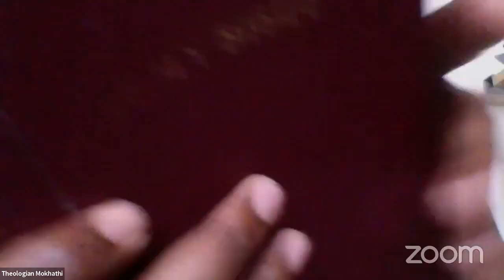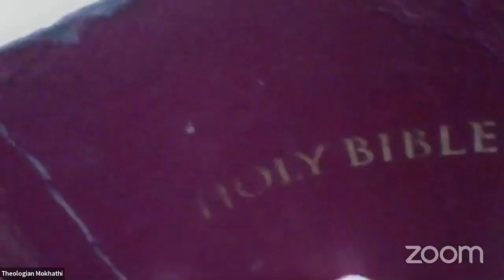Sabbath School Lesson Study 2021 Q1 Lesson 3 When Your World Is Falling Apart